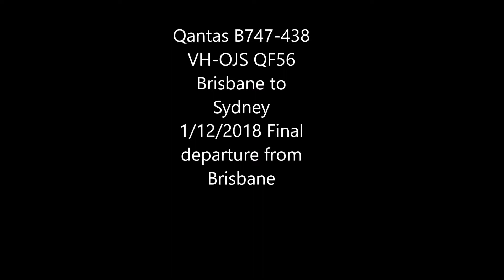Qantas B747-438 VH-OJS QF56 Brisbane to Sydney 1/12/2018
Qantas B747-438 VH-OJS QF56 Brisbane to Sydney 1/12/2018 Final departure from Brisbane